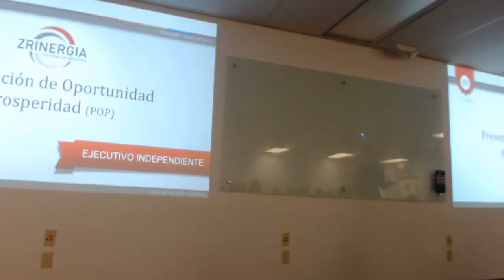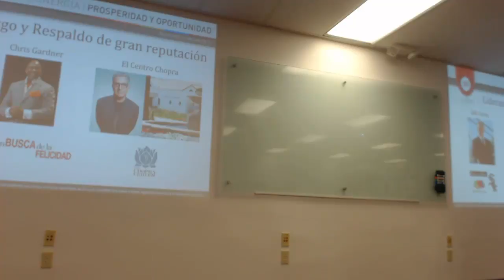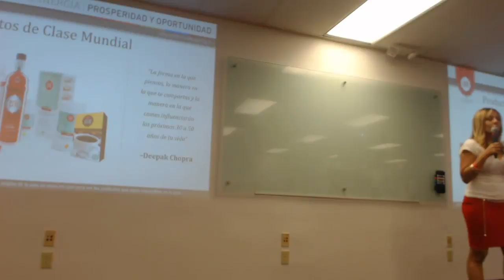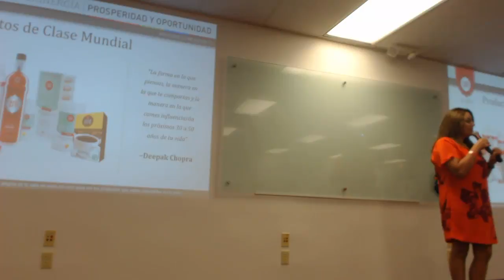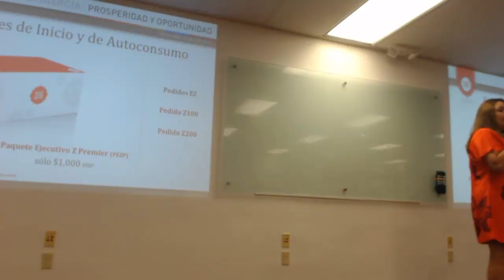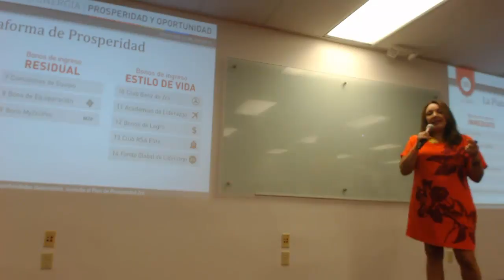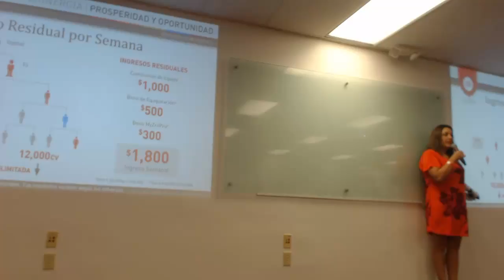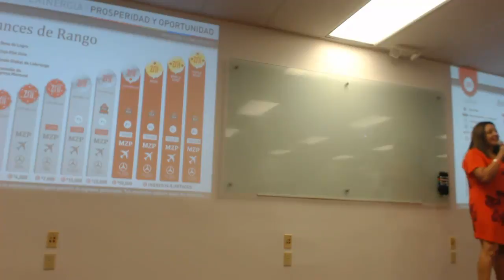POP Paola Torres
Presentacion de Paola Torres en Miami Julio 8 2015